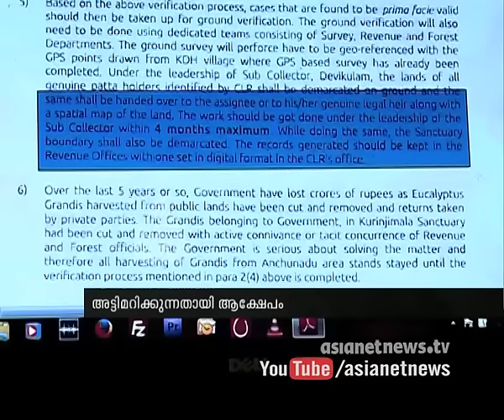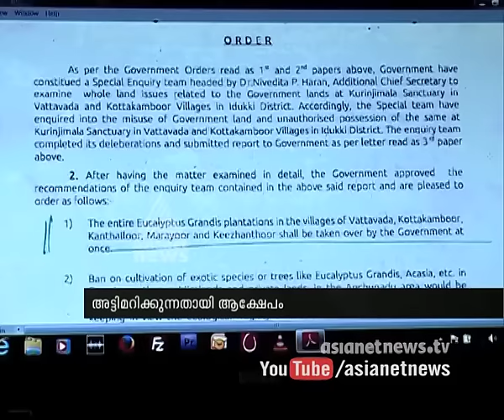Government order against Munnar encroachment has not yet proceeded | FIR 23 Nov 2015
Government order against Munnar encroachment has not yet proceeded
മൂന്നാര്‍ കയ്യെറ്റത്തിനെതിരെ സര്‍ക്കാര്‍ പുറപ്പെടുവിച്ച ഉത്തരവില്‍ ഇതുവരെ നടപടിയില്ല